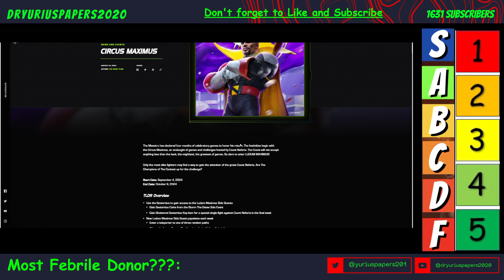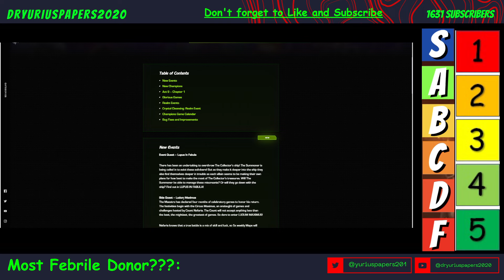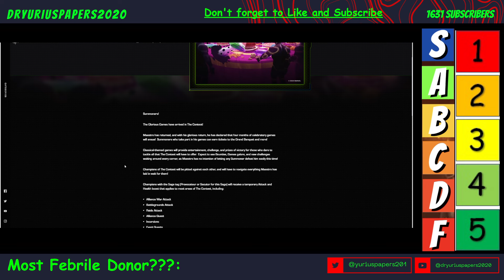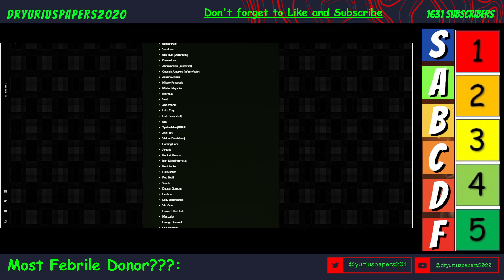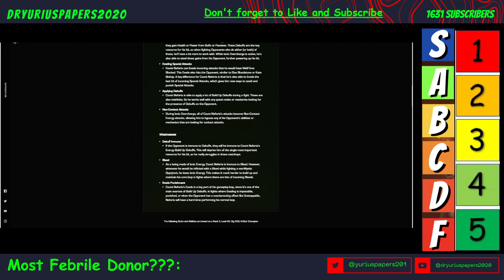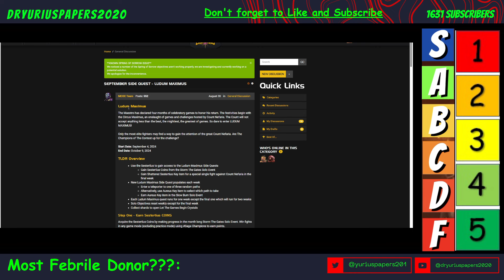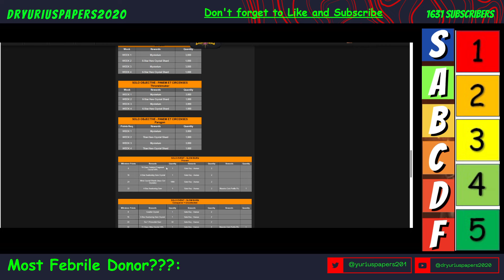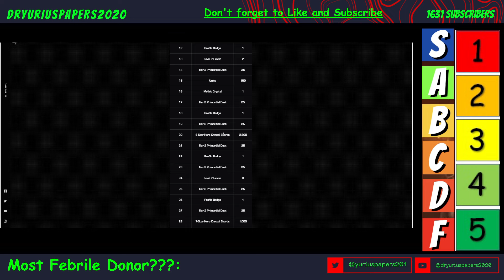New MCOC Events, Champs, and Free Stuff For September 2024 Count Nefaria, Shathra and More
In this video, we review all the great stuff coming for MCOC September 2024. Crystal Cleansing Realm Event, new Saga event, Act 9 Chapter 1, Count Nefaria, Sprial and more.

Check us out on twitter @Yuriuspapers201